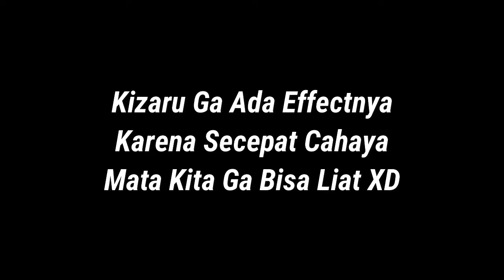[ SHOWCASE ] Unit Kazoru / Kizaru Dan Map Marine Terbaru Di Anime Adventure - Roblox Indonesia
❈▬▬▬▬▬▬▬▬ஜ۩۞۩ஜ▬▬▬▬▬▬▬▬▬❈